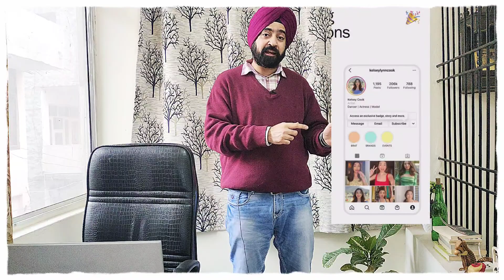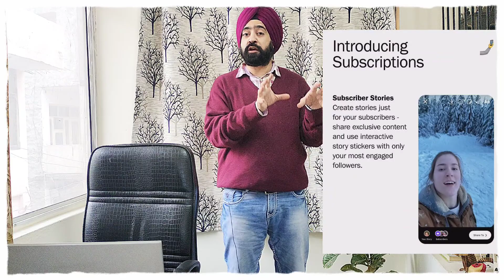Instagram Subscription Feature | Monthly Income From Instagram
Friends, Instagram comes with a new feature of subscription where you are able to earn monthly recurring income from Instagram.
This feature is in the testing phase and will be launched soon.
So focus on your content and increase your genuine followers.